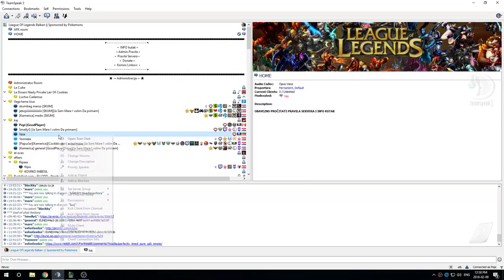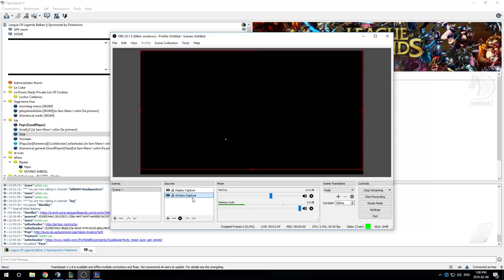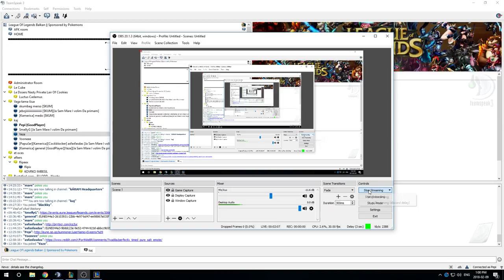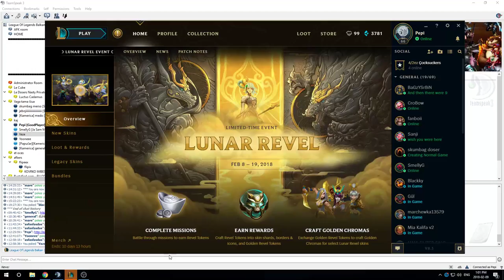Pepi Pepi Live Stream